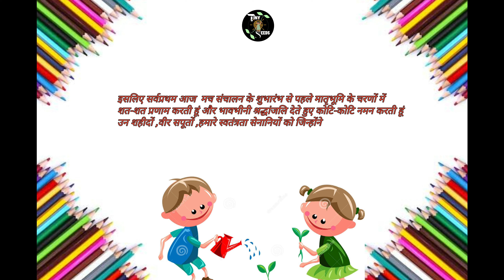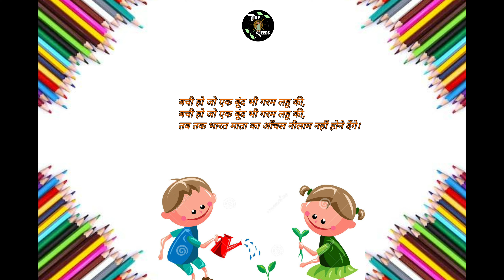15August Hindi speech/ Swatantra divas hindi speech/ Speech Independence day / स्वतंत्रता दिवस भाषण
Speech Swatantra divas/ स्वतंत्रता दिवस हिंदी स्पीच/15August speech

आज की वीडियो में किसी भी स्कूल ,संस्था या विद्यार्थी को अगर स्वतंत्रता दिवस पर भाषण देना पड़े तो किस तरीके से एक दमदार और मंच में आग लगा देने वाला भाषण तैयार करें जो ग्रुप के साथ मैं आप लोगों के लिए लेकर आई हूं ।तो वीडियो आप लोगों के लिए बहुत लाभदायक हो सकती है इसलिए वीडियो को अंत तक जरूर देखें और चैनल का लाभ उठाएं

In today's video, if any school, institution or student has to give a speech on Independence Day, then how can you prepare an effective, powerful and stage-shaking speech. I have explained in detail and written the script as well, so the video can be very beneficial for you guys, so watch the video till the end and take advantage of the channel.

Sandhya thakur
Tiny Seeds

Copyright to any video in this channel is maintained by Tiny Seeds. Please do not infringe our rights that we maintain of this channel.